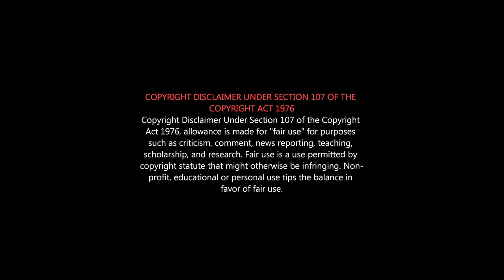Dr Ambedkar LIFE STORY in Tamil | B. R. Ambedkar Real Story | அம்பேத்கர் வாழ்க்கை வரலாறு தமிழில்